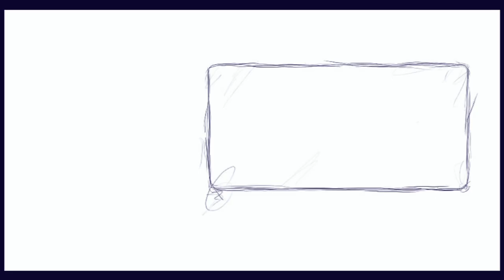Kenzo Alvares | Rich & Flexin | Fair Play Dance Camp 2012 (Chachi Gonzales)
Kenzo Alvares  class at Fair Play Dance Camp 2012, Krakow, Poland

You will find here more new, fresh videos with the best dancers from all over the world.

Video edit by Wiesiek Koprowski FILM